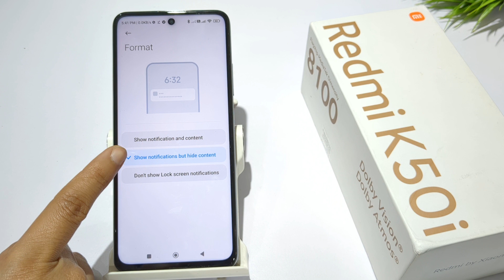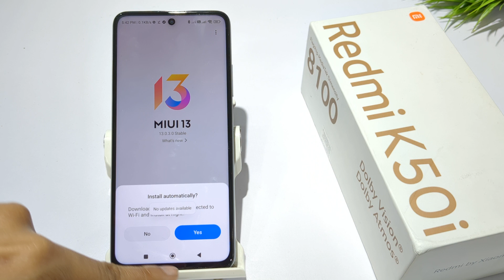how to hide lock screen message in redmi K50i | redmi k50i pro me whatsapp message hide kaise kare